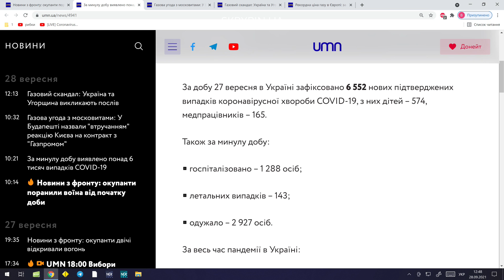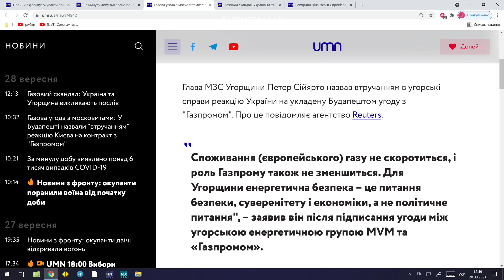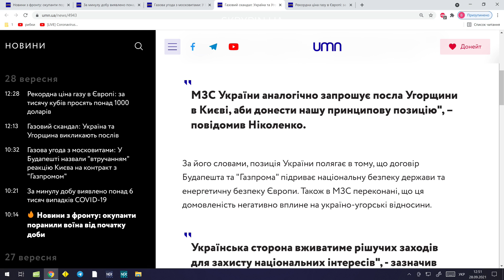Газовий скандал: Україна та Угорщина викликають послів через угоду з Газпромом | UMN Новини 28.09.21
🔸Газова угода з московитами: У Будапешті назвали "втручанням" реакцію Києва на контракт з "Газпромом"

Лише Найважливіше.